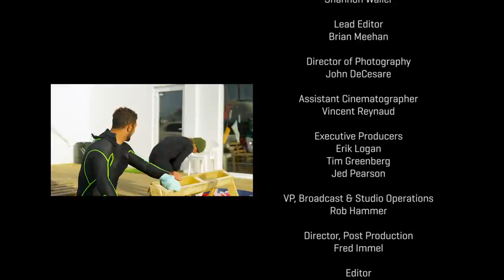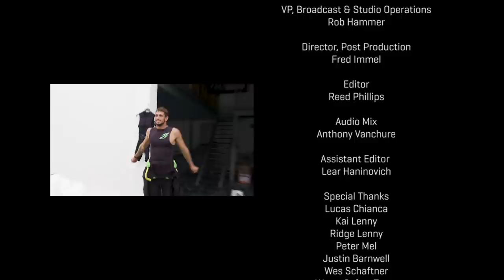Kai Lenny & Lucas Chianca, Nazaré Tow Surfing Challenge | SOUND WAVES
Follow Kai Lenny and Lucas Chianca behind the scenes as they take on the Nazaré Tow Surfing Challenge in its brand new team format.

Heats on demand, event highlights and exclusive interviews, right here on the WSL's Youtube channel.